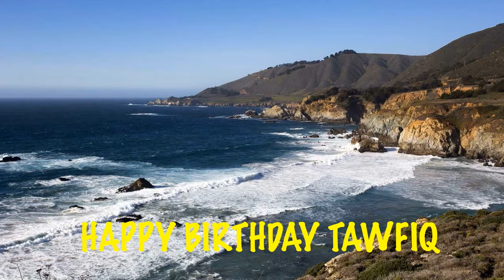Tawfiq Beaches Playas - Happy Birthday